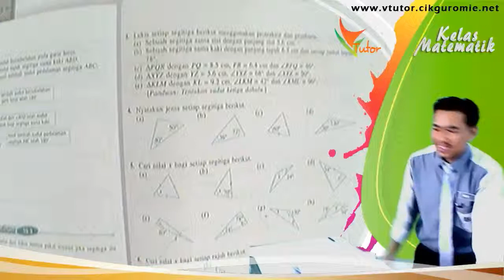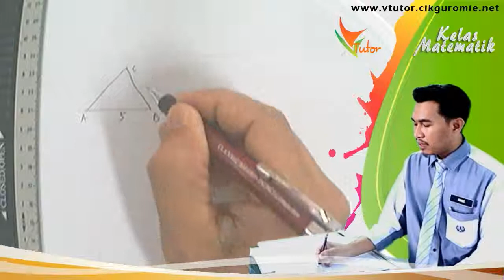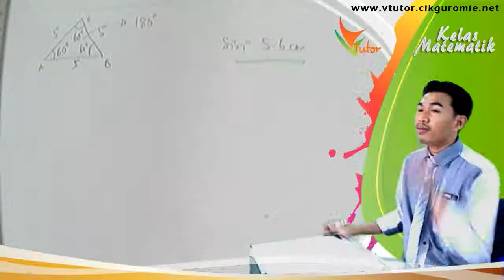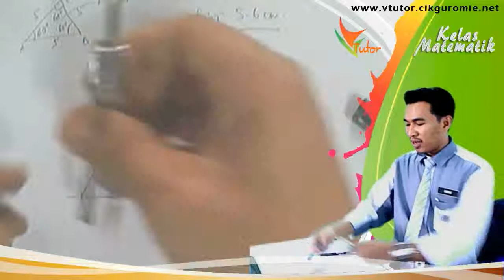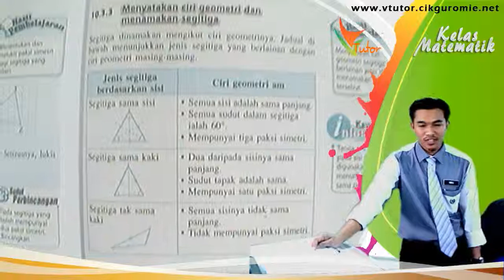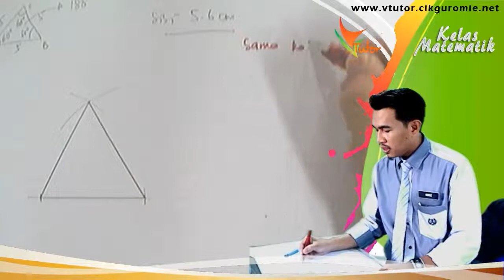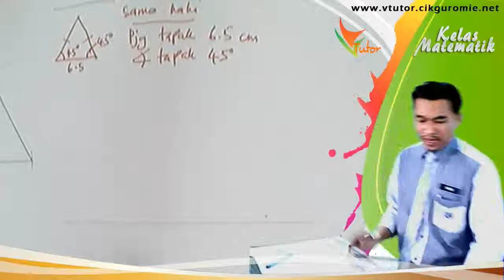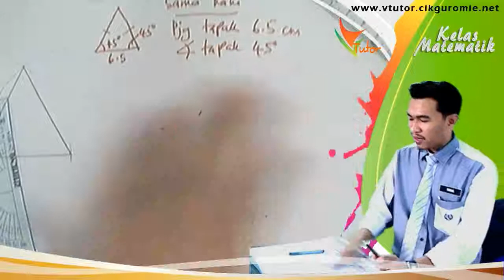04 melukis segi3